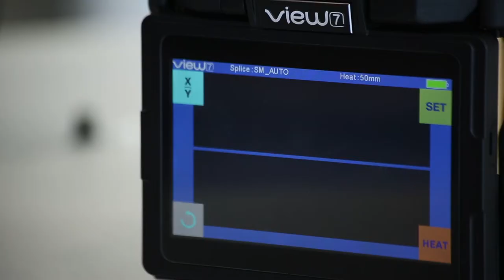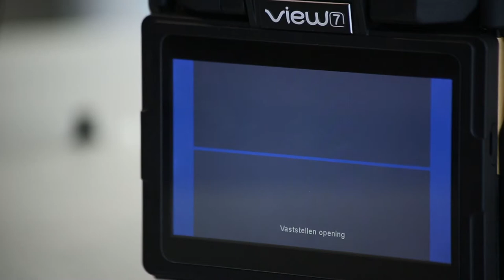DRG FTU Installation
Genexis' DRG700 / 7000 is an easy-to-install high-performance home gateway for fiber-to-the-Home (FTTH) networks. Packed with features to support triple-play services, including high-definition TV services, the DRG700 / 7000 is the ultimate home gateway for fiber networks.
This video shows and explains how to install DRG gateway in an easy and understandable way.